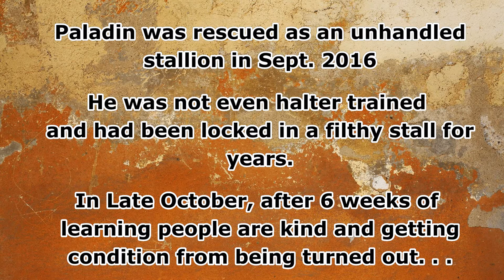Pt 1: Mike Hurst, WV Horse Trainer, with Paladin, a HOP Rescue Horse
Paladin was rescued near the start of September 2016 after being locked in a stall for years unhandled. He was not halter trained to lead when he went in, and he came out the same. He was isolated and never outside. He was ten years old and still a stallion.
Keep in mind, at the time of these videos, Paladin had 6 weeks since rescue to move freely in a turn out paddock 24/7. He learned to associate people with grooming (though we still hadn't been able to get his dreadlock tail washed), learning to wear a halter and so forth. He still didn't know how to really lead, and he certainly had no training of any sort.

While obviously, starting a horse undersaddle take a much longer time than was possibly for this day demo, this shows what a savvy trainer and smart horse can accomplish.
We know any training efforts usually garner comments  from those with opinions on how it should and shouldn't be done, so while you're welcome to have your thoughts, any negative comments will be deleted. This was a day for a great trainer and horse to shin, and if you feel you have different methods that would be effective, you are welcome to email us with your offers of free training services, and we are always happy to consider volunteers giving their time to train.

This one day demo served as an introduction to what will be, beginning in 2017, A yearly Competition where horse trainers in West Virginia, Ohio, KY, VA, PA and MD train a rescue horse for 100 days to compete in a one day event.

This was less than 2 Hours. We can see what a solid trainer can accomplish. Imagine what can be done in 100 days?!

Stay turned, spread the word and help us grow the  Revolutionary Rescue Training Challenge into something amazing that serves to adopt well trained rescues into great homes, give a spotlight to great local trainers and educate the public on proven training practices!

Trainers are invited to express interest now, as the competition will begin in the spring of 2017. Natural horsemanship practices are required.